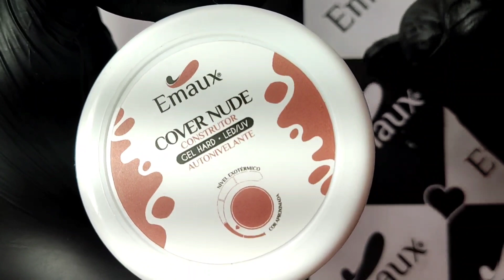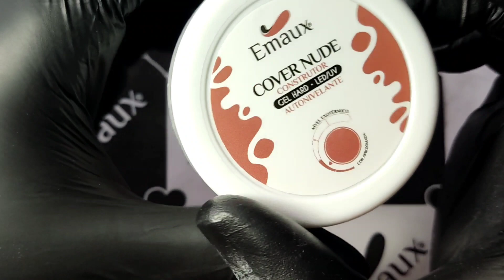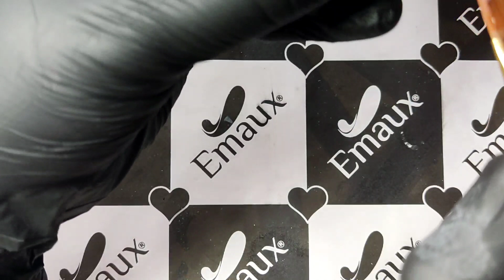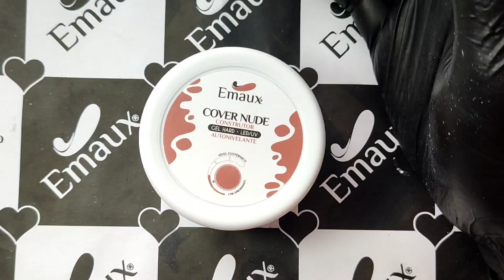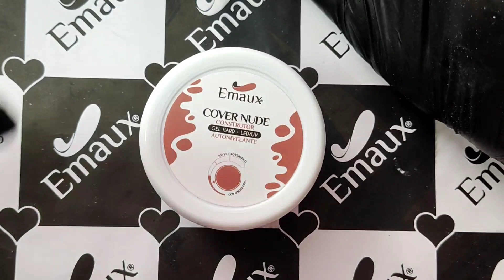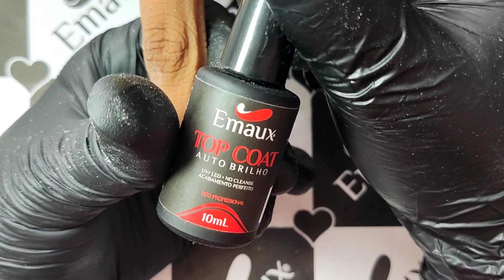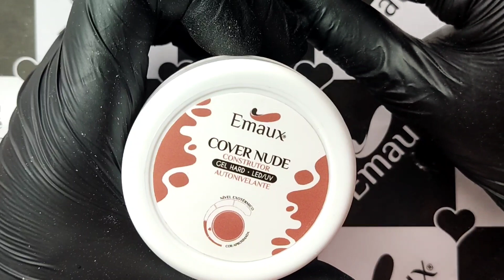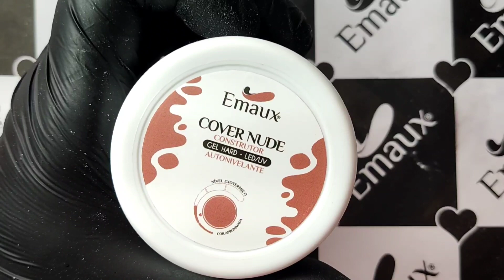GEL EMAUX| COVER NUDE